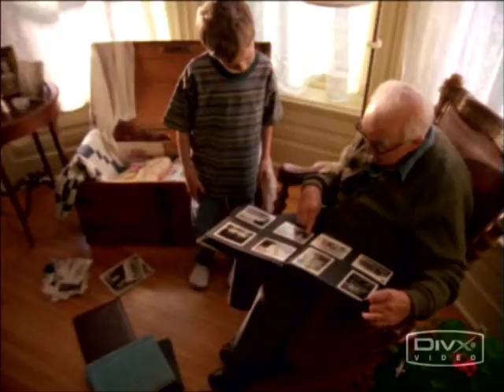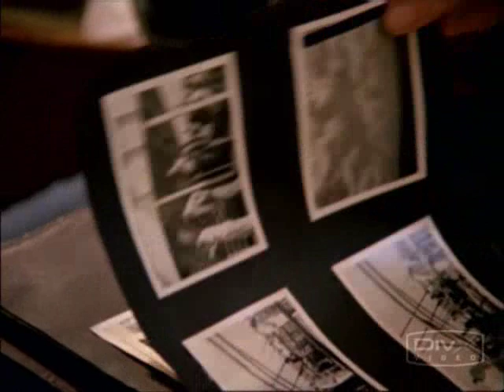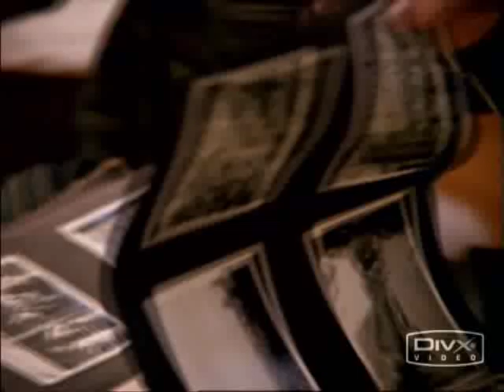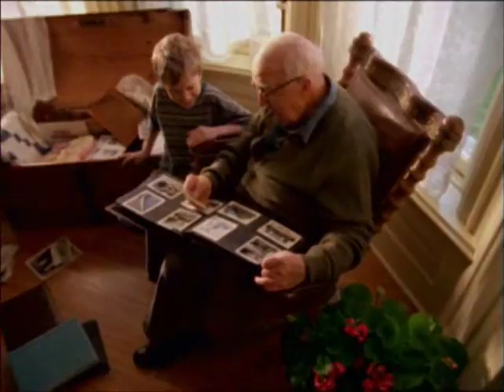Five for Fighting "100 Years"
I took a minor in Gerontology when I was going to the University of Southern Indiana. The Study of Aging. I have always felt passionate toward our older adults. I am greatly amazed at their life story. This video is about an older man that shares his life story with his grandson. He starts by showing his grandson his picture album. You surely relate...when you see a picture, sometimes it takes you back months, many times years. Thos are precious memories. As you can see all his memories are in black and white. Pay close attention! There is only ONE colored image. This video image is of a woman opening the palm of her hand, a man reaches to grab her hand. In this video, the older man had lost his wife and as he was looking through the picture album, his head filled with memories of his beloved wife. The color image represented that no matter what, she is always with him.

I hope all of you enjoy this!